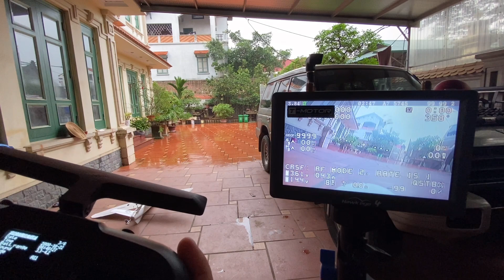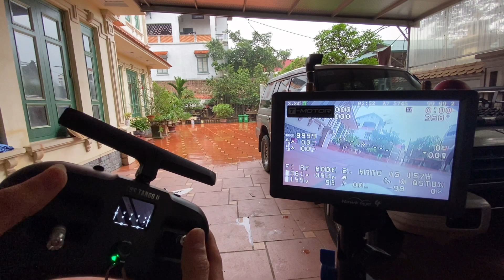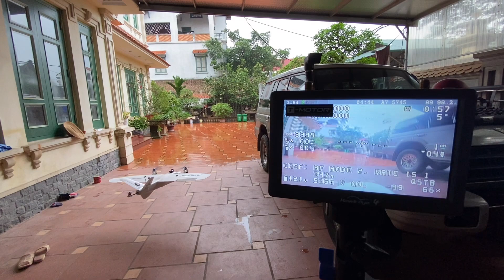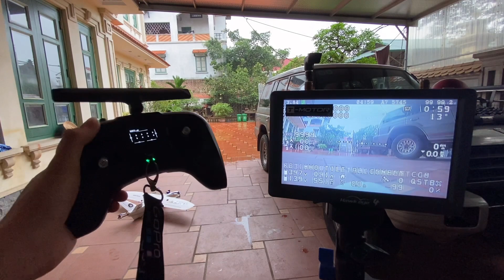Lắp thêm module sử dụng pin phụ cho Mini Talon X-UAV sử dụng V-TOL - QD Channel